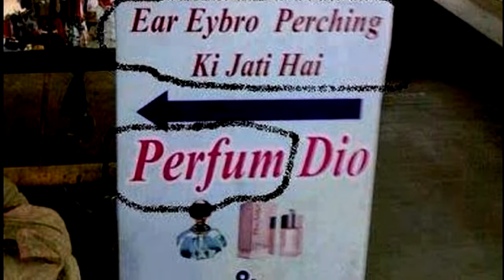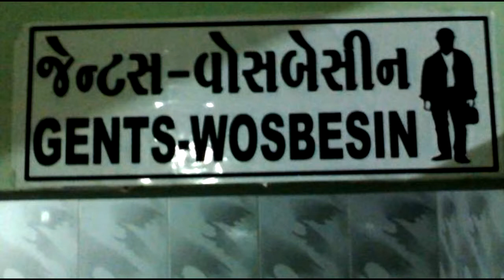FUN ENGLISH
Funny mistakes of English.